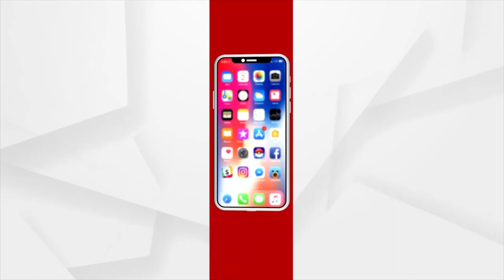ହାତୀ ମୃତ୍ୟୁ ମାମଲାକୁ ନେଇ ଚିଠି ଲେଖିଲା ଆନିମଲ ୱେଲଫେୟାର ଟ୍ରଷ୍ଟ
ରାଜ୍ୟରେ ହାତୀ ମୃତ୍ୟୁ ମାମଲାକୁ ନେଇ କେନ୍ଦ୍ର ଶିକ୍ଷା ମନ୍ତ୍ରୀ ଧର୍ମେନ୍ଦ୍ର ପ୍ରଧାନ ଓ କେନ୍ଦ୍ର ପରିବେଶ ଏବଂ ଜଙ୍ଗଲ ମନ୍ତ୍ରୀ ଭୁପେନ୍ଦ୍ରର ଯାଦବ ଙ୍କୁ ଚିଠି ଲେଖିଲା ଆନିମଲ ୱେଲଫେୟାର ଟ୍ରଷ୍ଟ ।